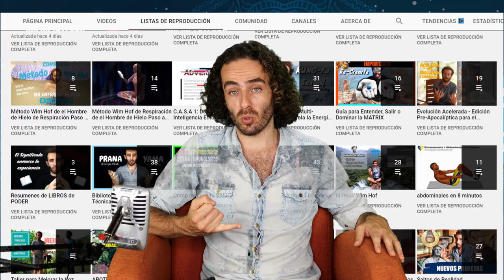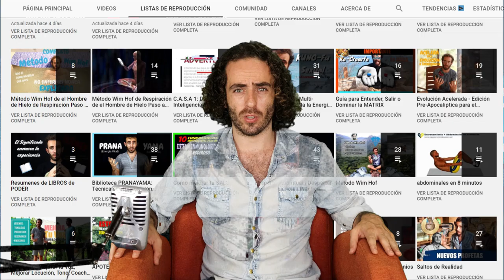Técnica de Respiración de la Fuente | Pongu Moochu PRANAYAMA 19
Hoy volvemos con otro ejercicio de respiración sagrado, el ejercicio de la Fuente de Extasis o Pongu Moochu. Ejercicio que sirve para abrir los bloqueos energéticos y llevar la energía el Chakra Raíz a la Coronilla. Una gran práctica espiritual

►Pasta Blanda

►►Estándares Globales